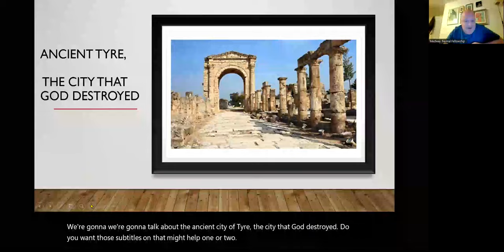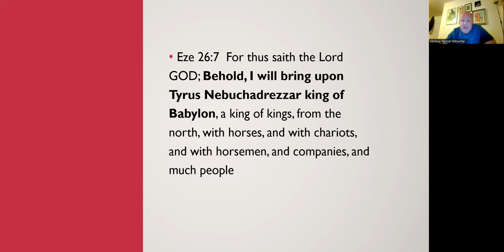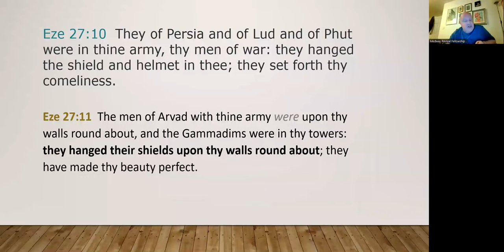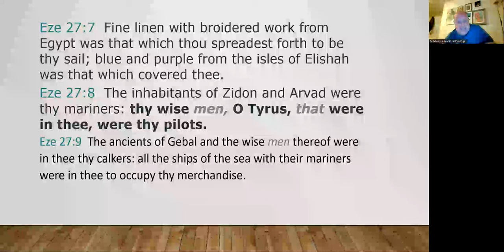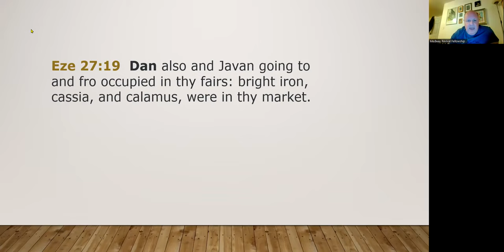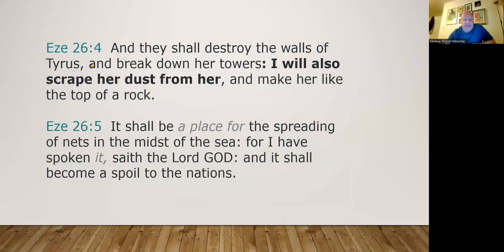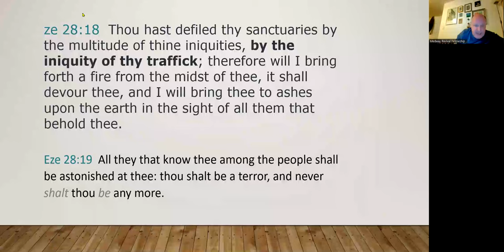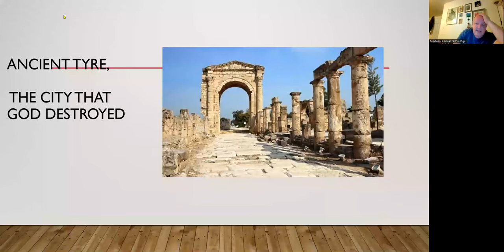The ancient city of Tyre; the city that God destroyed.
Friday Night Knowledge Talk:
Friday, 24th Feb 23: Pr Steve speaks on Bible Prophecy and the 'Ancient City of Tyre, the city that God destroyed.